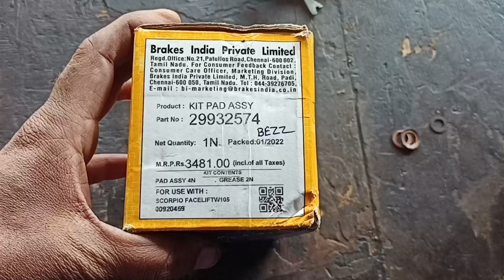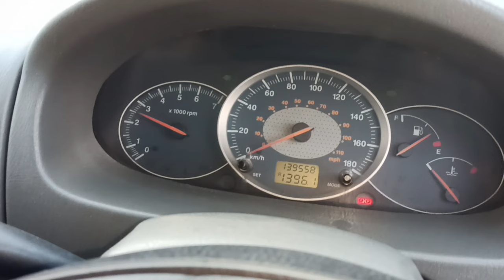Mahindra Scorpio M hawk suspension overhaul video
Scorpio Full Suspension overhaul video
mahindra Scorpio Full Suspension overhaul video
Scorpio S10 front suspension overhaul cost
scorpio m hawk suspension overhaul cost
scorpio S11 full suspension overhaul cost
scorpio ka suspension kitne kilometer tak chalta hai
Scorpio CRD Full Suspension overhaul cost
#Scorpio M2 Di full suspension overhaul
suspension bush kit price
suspension kab kharab ho jata hai
car suspension
Scorpio suspension
XUV front suspension
Bolero suspension
Marazzo front suspension
Mahindra Thar suspension
Scorpio n full suspension
Xylo full suspension
Mahindra XUV full suspension
Novo sport full suspension
Mahindra genio suspension
maxximo full suspension
Supro suspension
Mahindra varito suspension
front full suspension overhaul cost
Scorpio shocker kaise check karna chahiye
kharab shocker ko kaise check kare
car ka suspension sahi hai kaise pata kare
suspension ki life kitne hoti hai